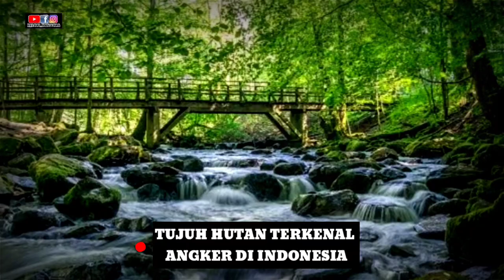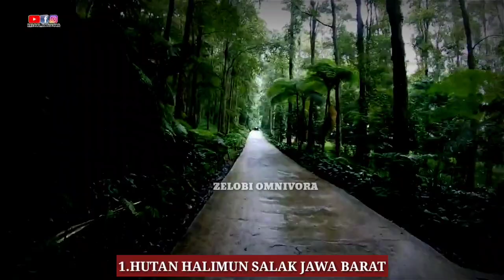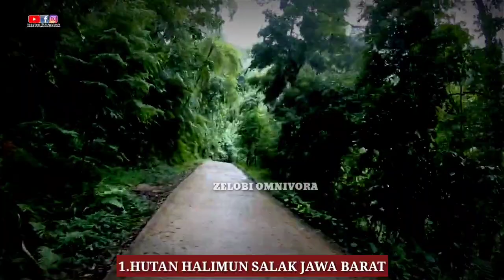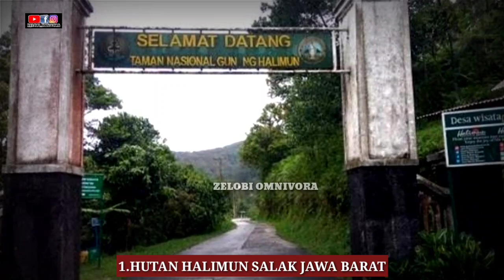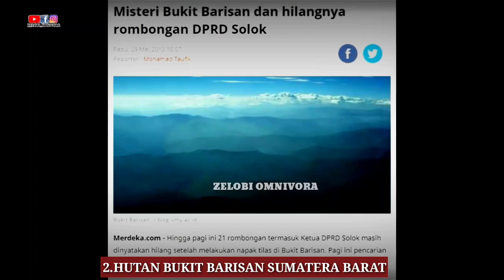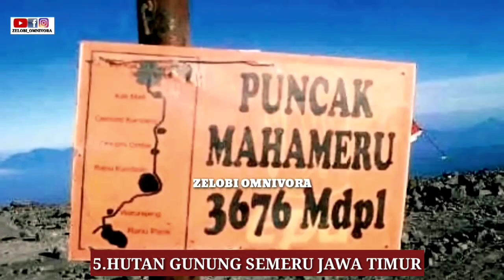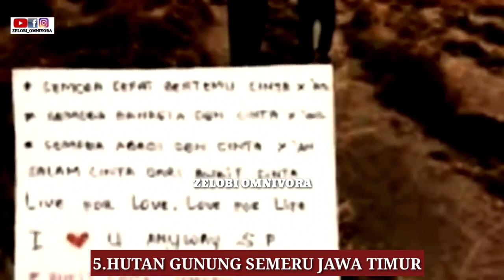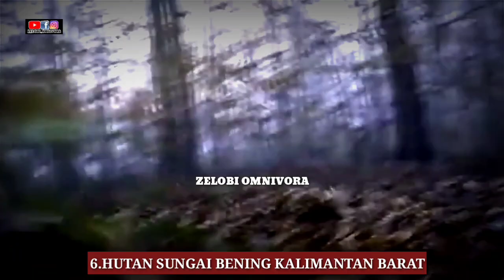7 PENGALAMAN MENGERIKAN DI HUTAN-HUTAN ANGKER INDONESIA!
Hutan tak hanya terkenal dengan keindahan pemandangannya. Di balik rimbunnya pepohonan, hutan menyimpan misteri yang menyelimutinya. Tak heran jika ada banyak hutan yang mendapat predikat hutan angker.

Di antara banyaknya hutan-hutan di Indonesia, ada beberapa hutan yang dianggap sebagai tempat berkumpulnya makhluk-makhluk halus. Setiap hutan tersebut memiliki kisahnya masing-masing.

Di Indonesia, ada sejumlah hutan yang sering dianggap hutan paling angker. Berikut ini hutan-hutan di Indonesia yang menyimpan misteri!